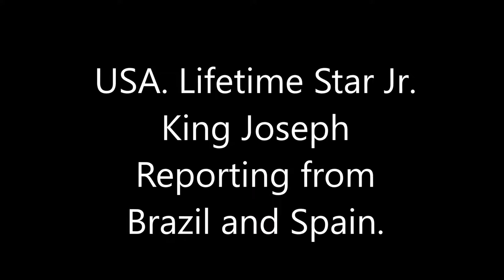USA Lifetime Star Jr King Joseph reporting from Brazil and Spain